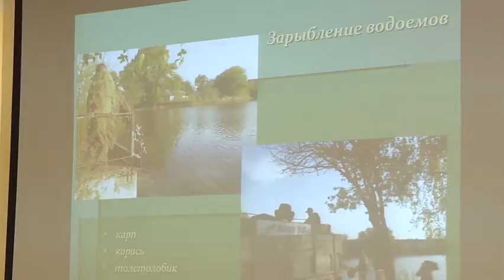Оперативное совещание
Экологическая обстановка в районе, заключительный этап Единого государственного экзамена, несанкционированная реклама. Эти и другие вопросы обсудили сегодня на оперативном совещание.